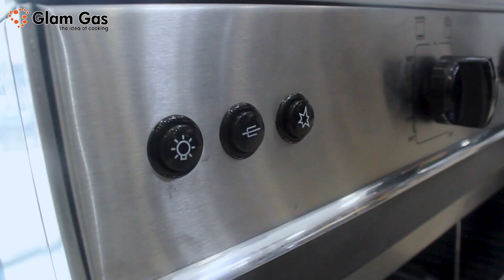Exploring the Features of Glam Gas Cooking Range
Discover the latest Glam Gas cooking range and learn how to use it effectively with our comprehensive guide. Explore its features, maintenance, and cooking tips for your kitchen upgrade